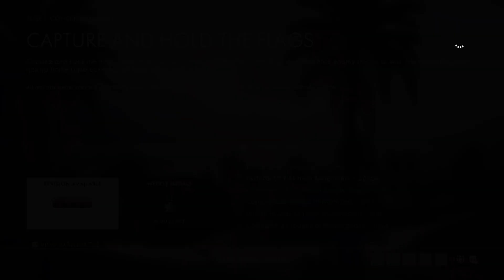No commentay battlefield 1 gameplay